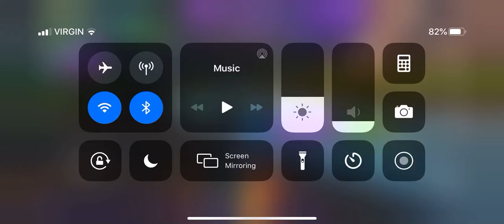I popped off this game and then this happened...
So in the end I had 12 kills😭